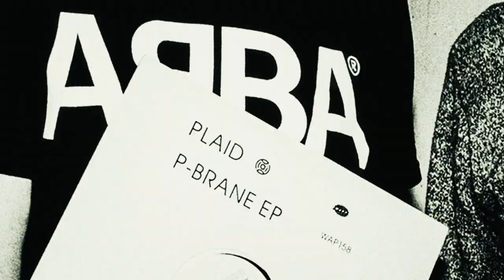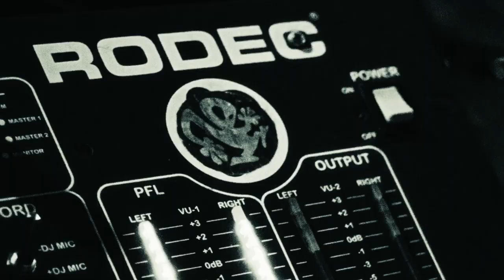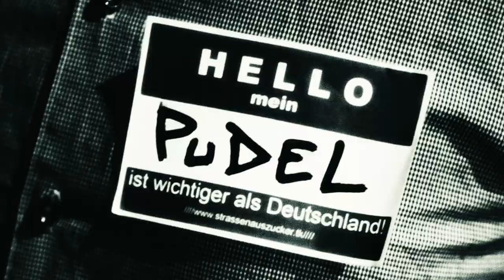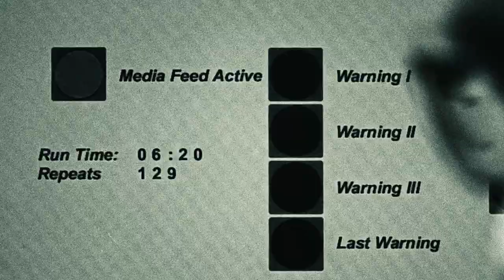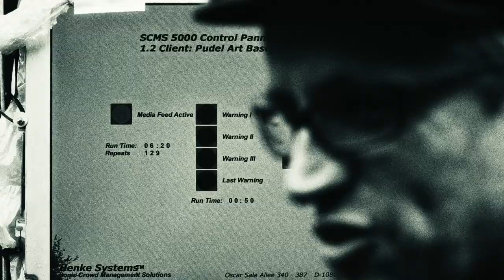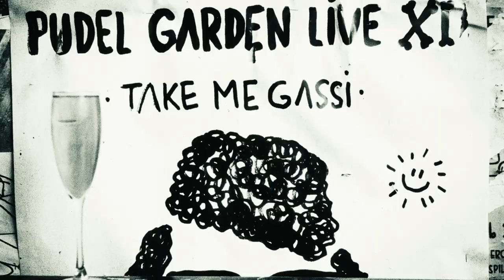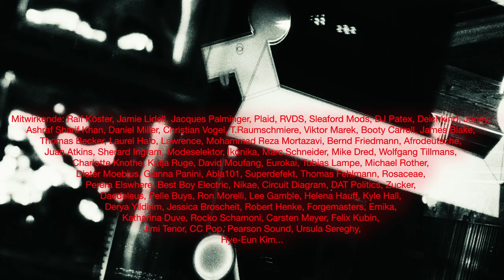Move D • The Golden Pudelizer feat. Rüftata110 official Hamburg video edit by Lars Zimmermann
Pandemix Live Jams Vol. 4
Side B1
Source Records 211204
Photography by Katja Ruge, Benjamin Brunn and Ralf Köster
Video by Lars Zimmermann